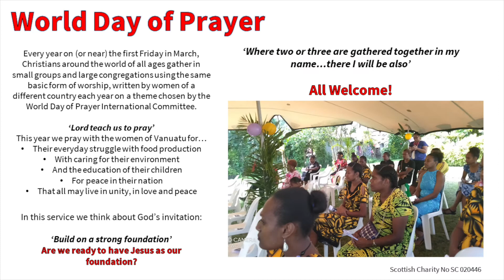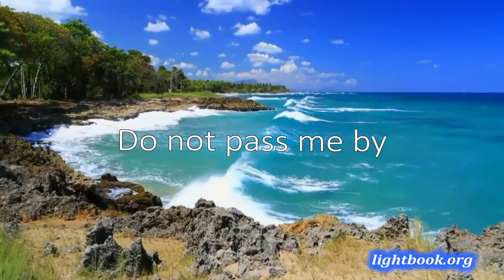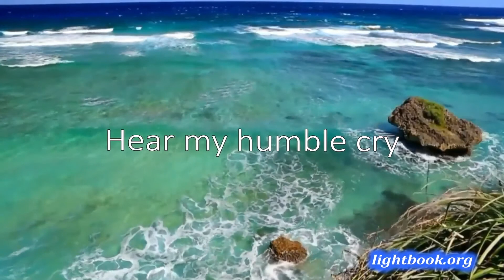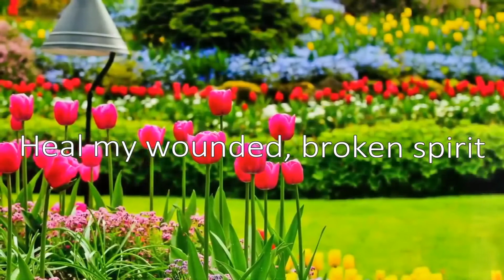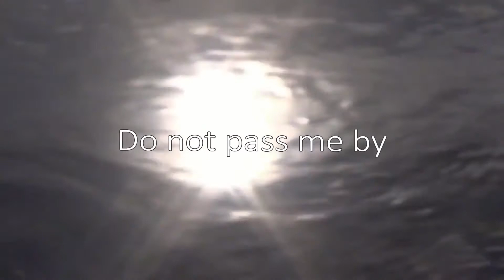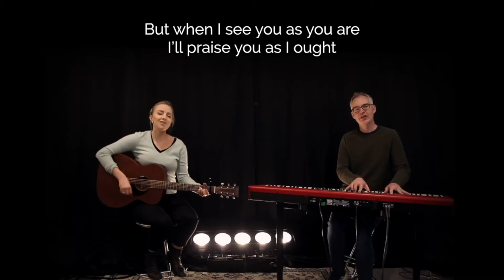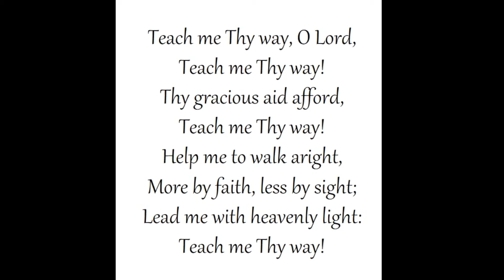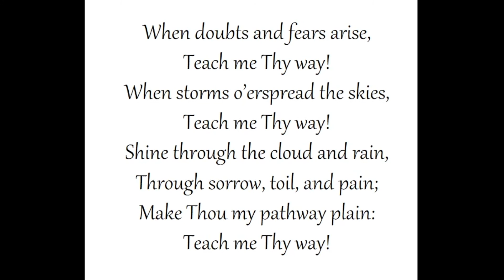21st February 2021 - Carnwath & Carstairs Parish Church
Please join the online service for Carnwath Parish Church linked with Carstairs Parish Church to be enjoyed whenever you want church to be. If you would like to join our Sunday Worship live on ZOOM then please contact Rev.